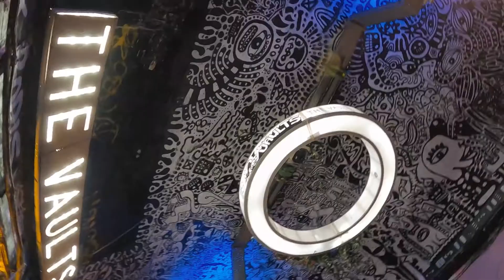Inline Skating in Banksy Tunnel — London — Halloween Skate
🎃 Happy Halloween!!! This is a quick edit of us skating in Bansky Tunnel, London, U.K. on Halloween. The ground was horrible but we made the most of it with Freestyle Inline Skating.

⛸️ 𝐒𝐄𝐄𝐘𝐎𝐔 𝐎𝐍 𝐓𝐇𝐄 𝐒𝐓𝐑𝐄𝐄𝐓𝐒 🌎